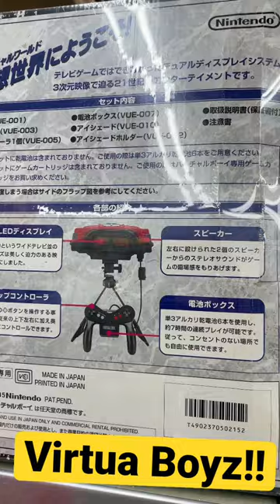Two Virtual Boys! Them boxes are clean, too!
These two Virtual Boys can be had at the Hard Off in Hachijoji, Tokyo! They had another, without the box, in the display case.